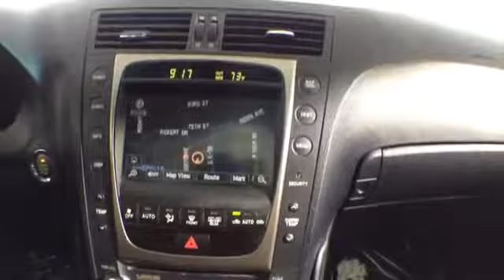2006 Lexus GS @ Continental Audi - Naperville IL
2006 Lexus GS  @ Continental Audi - Naperville IL